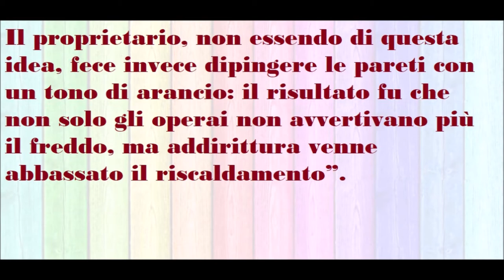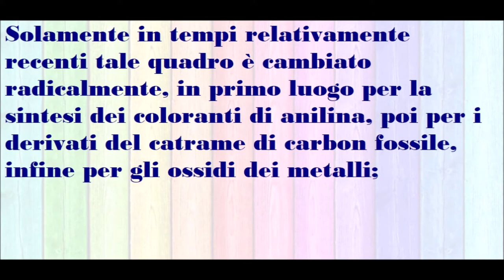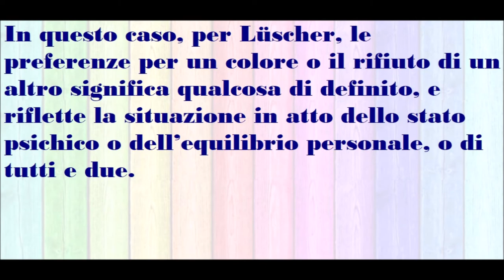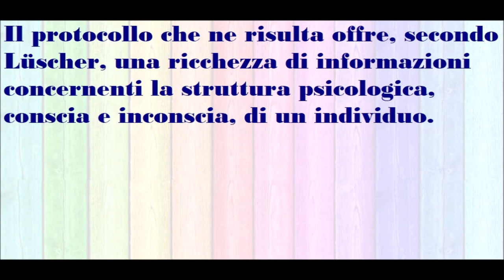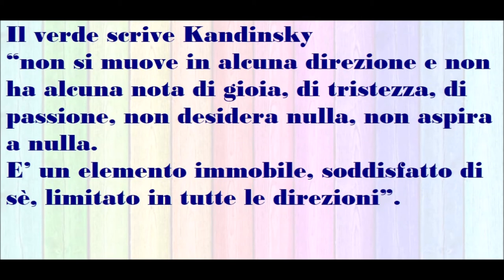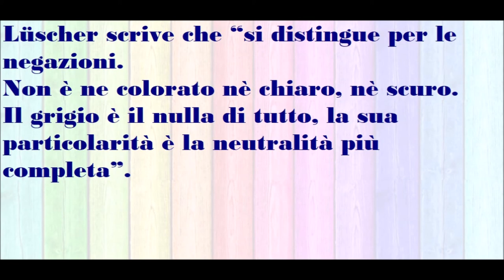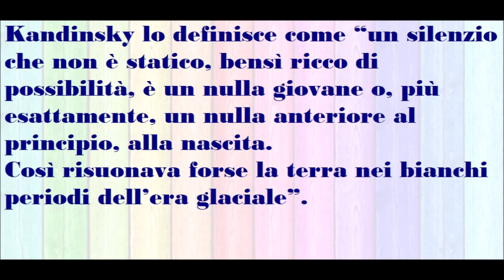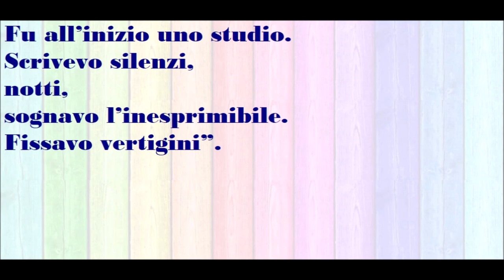🟡 LA PSICOLOGIA DEL COLORE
PSICOLOGIA DEL COLORE – L’influenza del colore nella psicologia e nell’arte